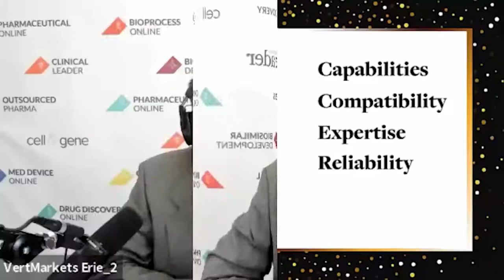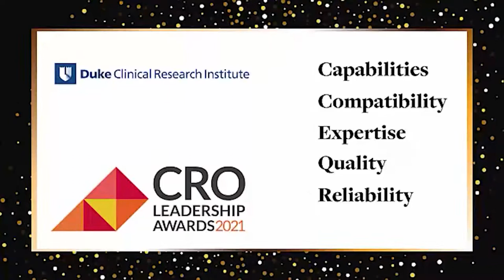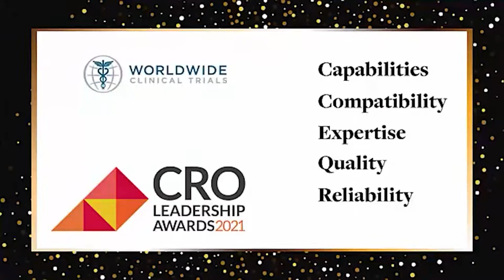2021 CRO Leadership Awards Winner Video Presentation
Ed Miseta, chief editor of Clinical Leader, introduces the 2021 CRO Leadership Awards. In this video, Ed provides a bit of background on why these awards were created and is joined by guests Heather Seasholtz, Director, Americas Operations at DIA as well as Kevin Olson, CEO of ISR Reports as they discuss the important role CROs play in the life sciences industry.

Based on research from ISR Report’s Contract Research Quality Benchmarking annual online surveys, nearly 60 contract research organizations were evaluated on more than 20 different performance metrics. Research participants were recruited from biopharmaceutical and medical device companies of all sizes and were screened for decision-making influence and authority when it comes to working with contract research suppliers. Respondents only evaluated companies with which they have worked on an outsourced project in the last 18 months. This level of qualification ensures that quality rates come from actual involvement with a business and that companies identified as leaders are backed by experiential data.

Categories awarded include Capabilities, Compatibility, Expertise, Quality, and Reliability.